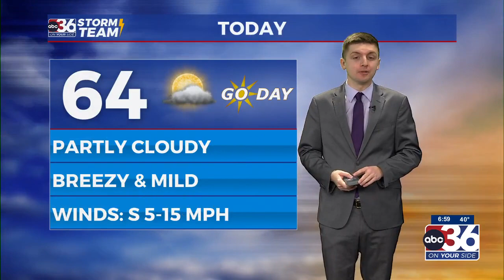Dillon Gaudet highlights the sunrise at the Kentucky Horse Park